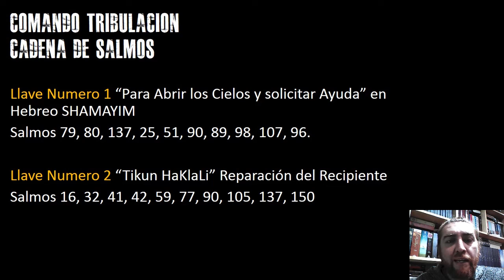Recitacion de Salmos